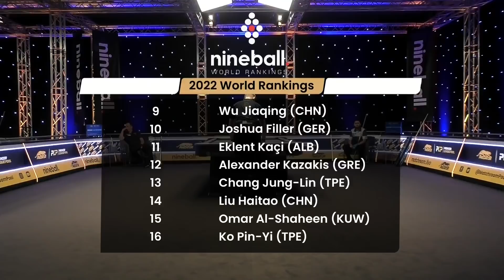Shane Van Boening vs Skyler Woodward | 2022 Premier League Pool | Day 1